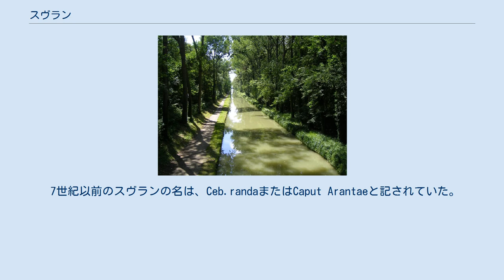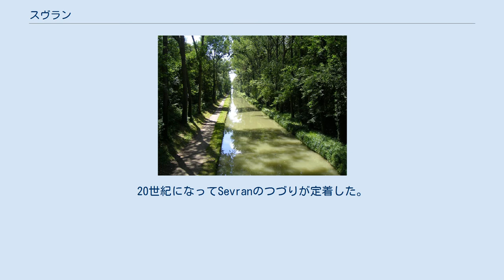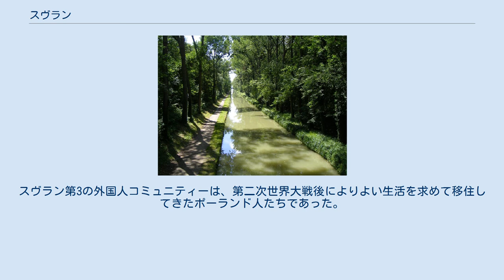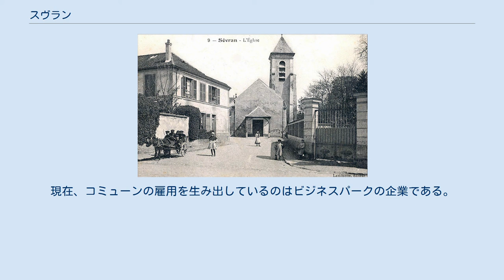スヴラン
スヴラン （Sevran）は、フランス、イル＝ド＝フランス地域圏、セーヌ＝サン＝ドニ県のコミューン。
 かつてはペイ・ド・フランス地方（fr）の小村であったが、1960年代から1970年代の人口流入で、40年もたたないうちに人口が倍増した。
 スヴランはパリの北東約18kmの地点にある。
ペイ・ド・フランス地方の南端にあたり、高い割合で都市化されている。
村はモレ川沿いにあったが、現在川は暗渠化され地下を流れている。
 7世紀以前のスヴランの名は、Ceb.randaまたはCaput Arantaeと記されていた。
7世紀以降、この地域の領主であったエルメントルドの望みで名が Ciperenteou Ceperenteと記された。
8世紀にはCeverentとなった。
18世紀終わりには、CevranまたはSevranのつづりに分かれていた。
20世紀になってSevranのつづりが定着した。
 1900年頃のスヴラン 1060年、サン＝マルタン＝デ＝シャン修道院の修道士がスヴランの地に定住した。
1083年頃、手数料はパリ司教の家臣ユー・ド・ダンマルタンに支払われていた。
 村は穀物生産で生計を立て繁栄していた。
1563年には、修道士たちが村のすべての住民のために畑地の権利を保護していた。
しかし、16世紀から17世紀は収穫が乏しく飢饉となってしまった。
 1569年、サン＝マルタン＝デ＝シャン修道院はスヴランの荘園をシャルル・マウへ売却した。
手数料を集める権利は、サンリスのサン＝ニコラ・ダシ修道院によって、マウ家のジャンとジョスランへ売却された（サン＝マルタン＝デ＝シャン修道院に依存する修道院であった）。
 1643年、スヴランに城が建てられた。
 フランス革命は村に何の影響も及ぼさず、ナポレオン1世はウルク運河（fr）の建設を要請し1822年より運用が始まった。
 19世紀の運河や鉄道の登場は、村の風景の様相を一変させた。
これら2つを軸として、多くの企業が人々に仕事を提供した。
ウェスティングハウスやコダックがこれにあたる。
1870年の普仏戦争でスヴランは荒廃し、人もまばらになった。
 1915年以後、アルメニア人大虐殺を逃れて多数のアルメニア人がスヴランに移住してきた。
同様に、1930年代から1950年代までイタリア人移住者がスヴランに定住して大きなコミュニティーをつくった。
スヴラン第3の外国人コミュニティーは、第二次世界大戦後によりよい生活を求めて移住してきたポーランド人たちであった。
 第二次世界大戦中は、レジスタンスが活発に活動した。
連合国軍に解放されたのは1944年8月28日であった。
 1950年代から、スヴラン北部で急速な都市化が進んだ。
畑は次第に消滅した。
1970年代には工業団地やビジネス・エリアが誕生した。
 20世紀半ばから、以前とは異なり、アフリカ系移民が多数押し寄せた。
現在のコミューン内には50以上の外国人コミュニティーがある（パキスタン、アフリカ、ベトナム、ルーマニアなど）。
 1990年代、ウェスティングハウスとコダックの工場が閉鎖された。
現在、コミューンの雇用を生み出しているのはビジネスパークの企業である。